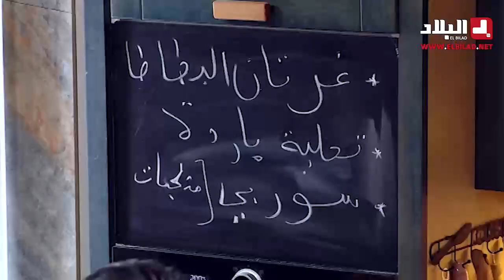غراتان البطاطا بنين بزاف.. مع شاف سليمان